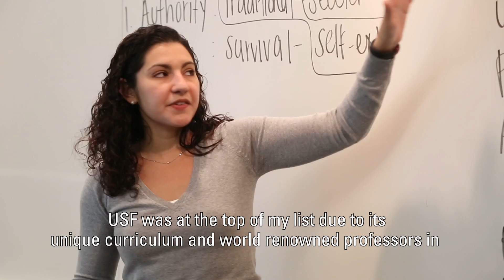ISDS Testimonial One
Meet Tubanur Alkan, 2017 graduate from the Master of Science program in Business Analytics and Information Systems from the Muma College of Business at the University of South Florida.